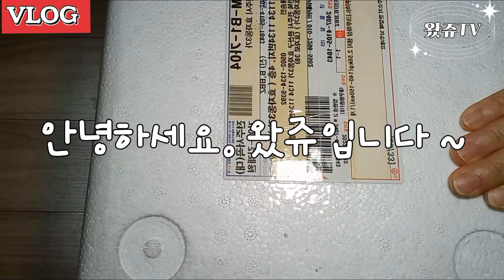크로플. 크로플로 간단히 아침을 먹어보려고 준비해봤어요~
20년차 초보(?) 주부의 내맘대로 레시피. 밥이 아닌 크로플로 간단히 아침을 떼워봤어요.